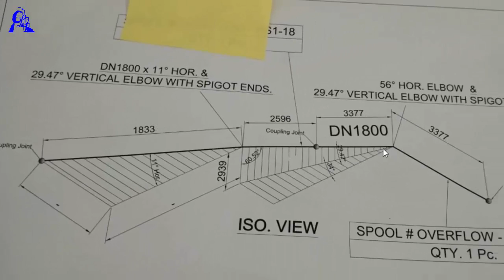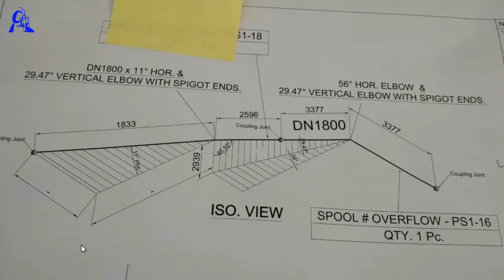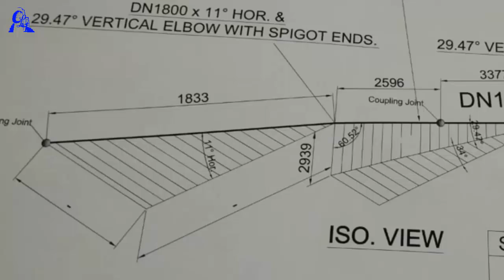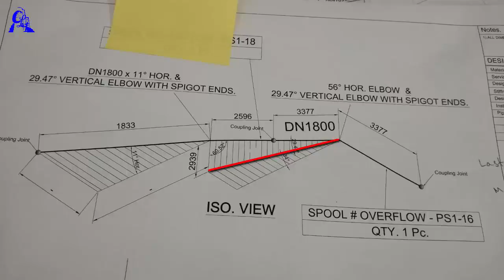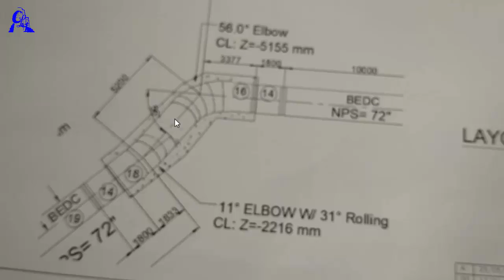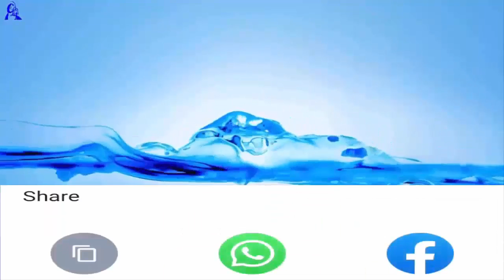Isometric rolling pipe drawing | rolling pipe direction template bending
how to read isometric pipe drawing
rolling pipe drawing template bending practice
double rolling isometric pipe drawing
how to view rolling isometric pipe drawing
pipe fitter and fabricator interview question isometric pipe drawing
how to view rolling fabrication pipe drawing
miter cut and coupling joint big bore pipe fabrication drawing

पाइपिंग सपोर्ट
piping support